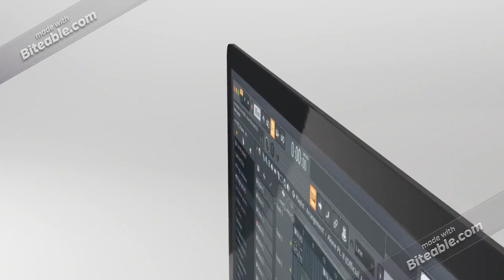Are We Safe (Album Trailer)